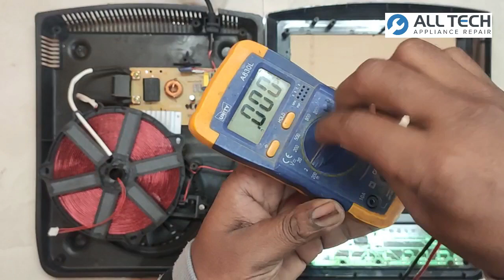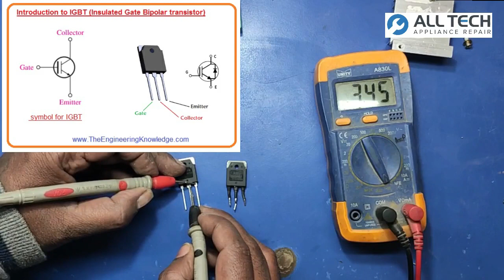HOW TO REPAIR DEAD INDUCTION COOKTOP || COMPLETE INDUCTION COOKTOP REPAIRING GUIDE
INDUCTION COOKTOP NOT POWER ON PROBLEM SOLVED IN THIS VIDEO.

IGBT - 15N120NDA

RECTIFIER DIODE - GBU - 1510